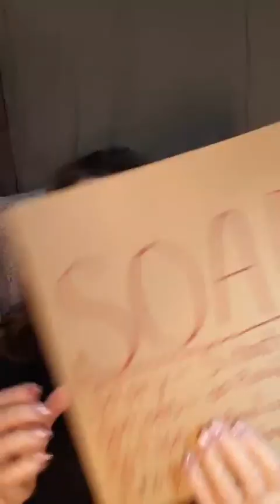Get Your Goals Annual Challenge, Day 69. Mental Story! Do One Thing Every Day To Get What You...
Get Your Goals Annual Challenge, Day 69. Mental Story! Do One Thing Every Day To Get What You Want! Join in every day in 2023 for a quick challenge that is all about you achieving your goals and creating the life you want! Ask your questions, share your wisdom!